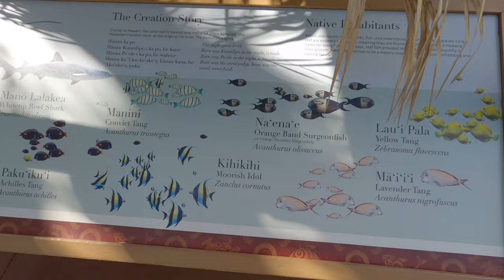Sealife Park-Winter Break 2022